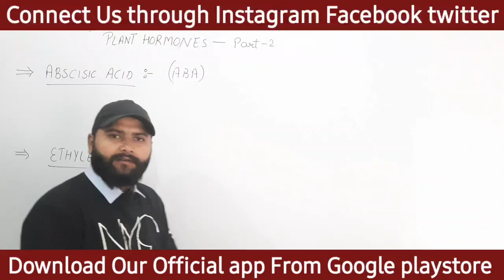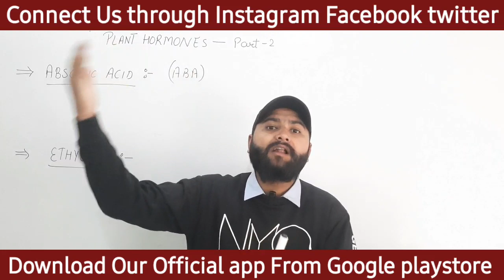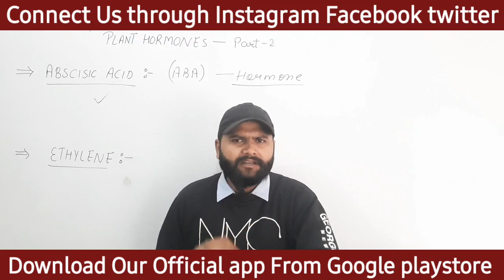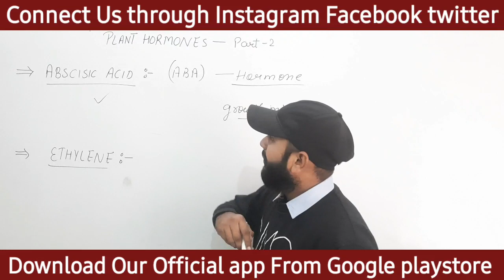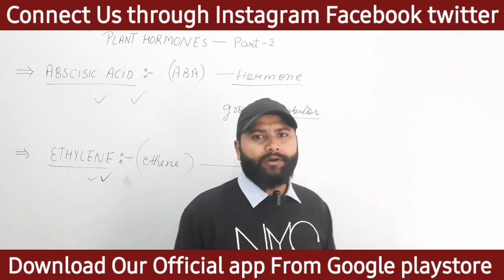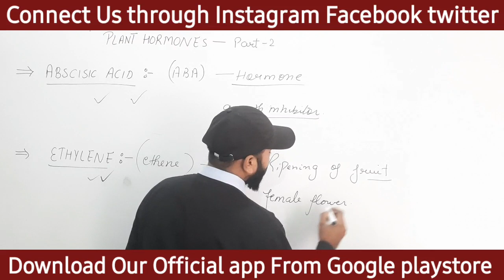Plant Hormones : Absicsic Acid | Ethylene | Class 10 Control and Coordination Ch 7 kapil choudhary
Plant Hormones
Aba kya hota hai
absicsic acid kya Hota hai
Ethylene kya hota hai
Absicsic Acid ka kya kaam hota hai
hormone kise kehte hai
kapil choudhary sir
bgyaan
inspirall study